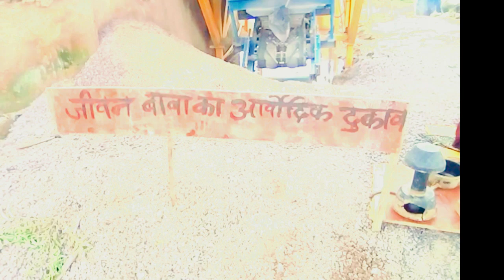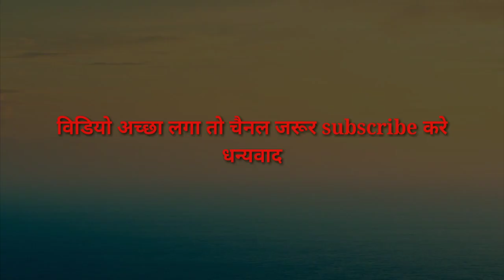Jeevan baba ka ayurvedic dukan cg comedy video 2018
जीवन बाबा का आयुर्वेदिक दुकान chattishgarhi comedy video